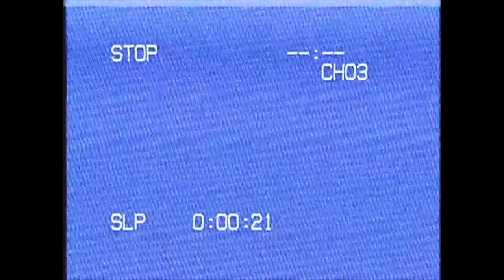Otis Mensah - Technicolour Travels (EP2)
I got together with GRIT Multimedia for the second episode of 'Technicolour Travels' our new vlog series, reporting on all the latest from yours truly' Otis Mensah & my art friends haha. Check us out on our journey through time & space, finding our home at Sheffield's Sharrow Festival in another episode of 'Technicolour Travels' Venture into the unknown.